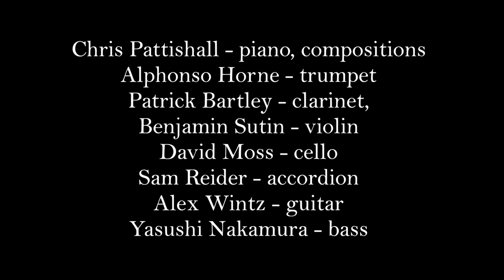Funes, The Memorious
From Fictions, a suite composed by Chris Pattishall. Fictions draws its inspiration from the short stories of Jorge Luis Borges, the Argentine author, poet and essayist widely regarded as one of the greatest writers of the 20th century. Paralleling the allusive scope and formal brevity of Borges' work, Fictions is scored as a set of miniatures that unites a chamber music sensibility with a virtuosic ensemble of improvising musicians.

Pattishall's suite of compositions draws on a broad range of musical influences, including tango and Argentine folk music (chacarera, zamba, gato, malambo), Romantic-era symphonic tone poems, klezmer and Balkan folk traditions, and a broad cross-section of 20th century classical music. Through the use of these various styles, he weaves an intricate network of reference, allusion and imagination.

Chris Pattishall is a versatile, Grammy-nominated pianist and composer who is quickly establishing himself as a prominent voice in the jazz world. He has performed with a wide range of musicians, including Wynton Marsalis, Billy Hart, Jimmy Heath, Wycliffe Gordon, Kendra Foster (D'Angelo), and Rafiq Bhatia. He appears on the Grammy-nominated album Jamison, the debut of drummer and vocalist Jamison Ross, and tours with him regularly across the world.

Fictions was commissioned by the Catskill Jazz Factory. This organization, founded in 2012, aims to support today’s best young jazz artists, offering year-round school workshops, concerts, mountaintop residencies, lectures, and free world-class performances in diverse spaces to a variety of regional audiences.

Chris Pattishall (piano, compositions)
Alphonso Horne (trumpet)
Patrick Bartley (clarinet, hulusi)
Ben Sutin (violin)
David Moss (cello)
Sam Reider (accordion)
Alex Wintz (guitar)

Filmed and edited by Simon Yu